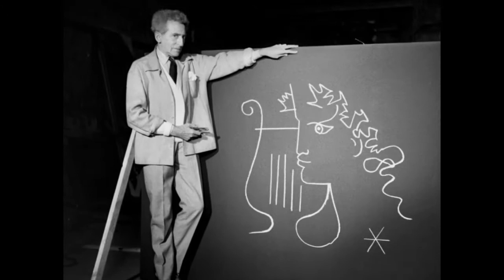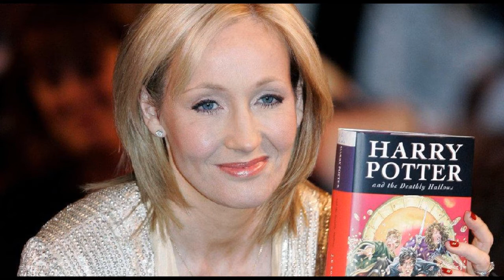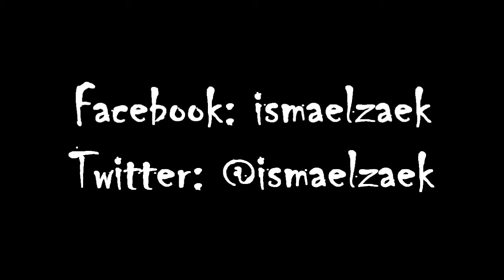Detrás de los espejos (2/3): Cine y literatura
Los espejos tienen papeles importantes en la mitología, en la literatura y en el cine y hasta en la música. Son representados como artefactos místicos y misteriosos que tienen propiedades extraordinarias.